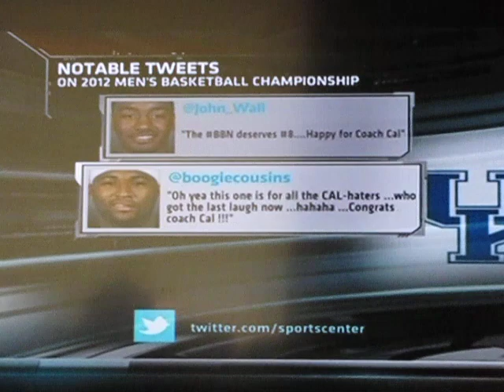For all the Kentucky H8ters ! Listen !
Dickie V tells it like it is baby !!!